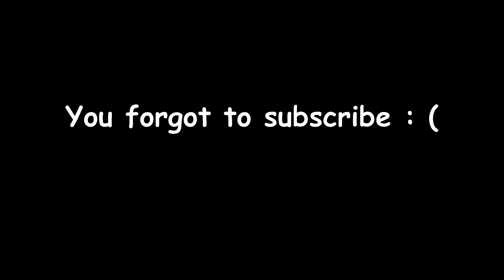[3.1] floor 12 in 1 minute childe international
[3.1] floor 12 in 1 minute 21+21+18 r
with resets
i talk about theorycrafting and powerful dmg showcases

other channel - ?

Time-Stamps:-
00:00
Music
light s rude theme
cc